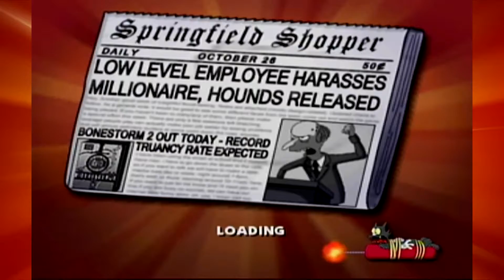The Simpsons Hit & Run: Collecting Fireworks! - Part 5 [Retro TV]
Vine: @SpanishJaguar